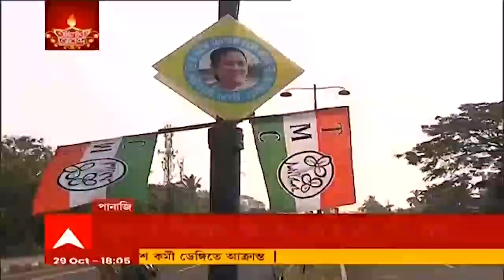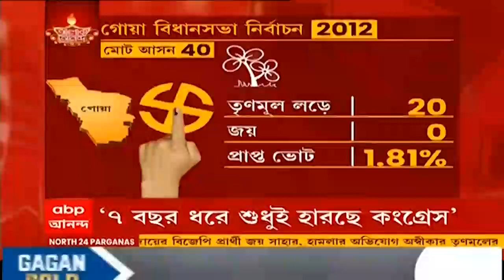Mamata Goa: গোয়ায় কংগ্রেসের বিশ্বাসযোগ্যতা নিয়ে প্রশ্ন তুললেন মমতা । Bangla News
গোয়ায় বড় চমক। তৃণমূলের লিয়েন্ডার, নাফিসা। কংগ্রেসের বিশ্বাসযোগ্যাতা নিয়ে প্রশ্ন তুলে আক্রমণে মমতা। জবাব অধীরের।